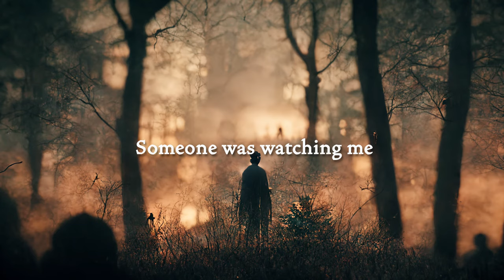Radio Rental [ Watching Me | Dark Day ]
Welcome to Radio Rental, a mysterious video rental store with a VHS tape collection of TRUE scary stories, narrated by the people who experienced them.

On today’s tapes…

Watching Me
Family goes camping, but are they alone?

Dark Day
Something dims the lights on this group of soldiers.

Radio Rental is a collection of true, real life horror stories, all told by those who lived them. These aren't ghost stories... They're scarier. Host Terry Carnation (Rainn Wilson), manager and shopkeeper of Radio Rental, plays for you his special collection of VHS video tapes.